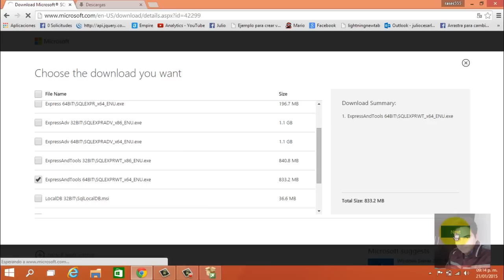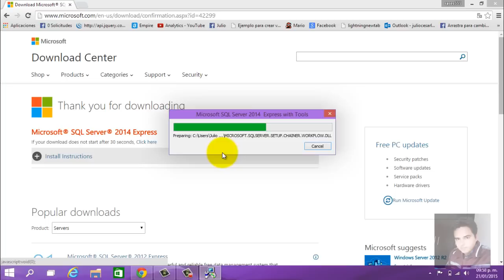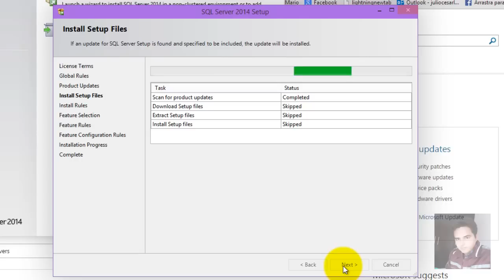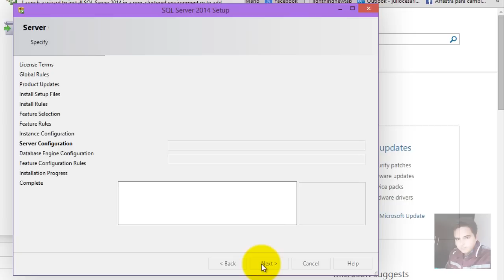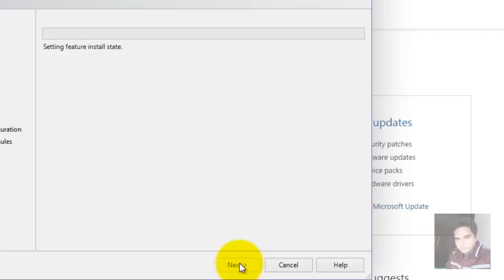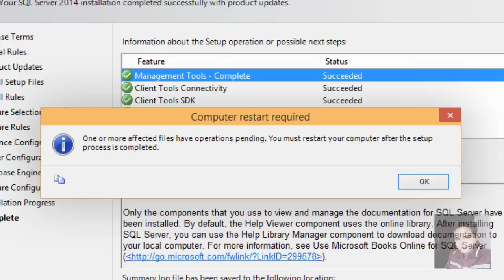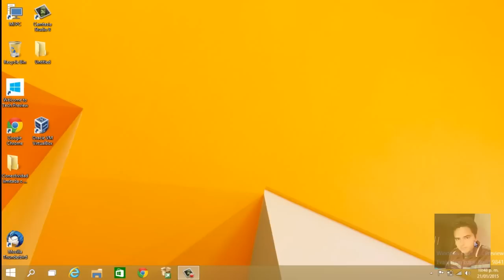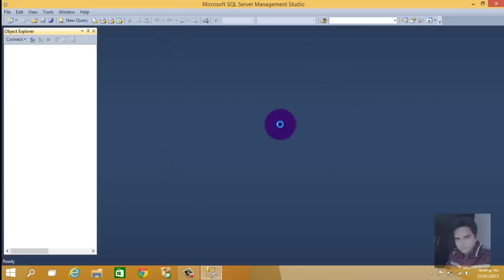COMO INSTALAR SQL SERVER 2014 EXPRESS WINDOWS 10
BUENAS CAMARADAS.

LES DEJO LAS CARACTERISTICAS E INSTALACIÓN DE SQL SERVER 2014 EXPRESS EN WINDOWS 10 , ASY COMO SU BREVE DESCRIPCIÓN Y SU DESCARGA PARA LA VERSIÓN EN INGLES DE WINDOWS 10

PUEDEN SEGUIRME DESDE LOS SIGUIENTES ENLACES

MUSICA
Eric_Skiff_-_07_-_Were_the_Resistors

HEUS AQUÍ LES CARACTERÍSTIQUES I INSTAL·LACIÓ DE SQL SERVER 2014 10 EXPRESS EN WINDOWS, ELS ASY COM SEU BREU DESCRIPCIÓ I DESCARREGA PER A LA VERSIÓ ANGLESA DEL WINDOWS 10

HIER IS DE FUNCTIES EN DE INSTALLATIE VAN SQL SERVER 2014 10 EXPRESS ON WINDOWS, ROE ALS HAAR KORTE BESCHRIJVING EN DOWNLOADS VOOR DE ENGELSE VERSIE VAN WINDOWS 10

HERE IS THE FEATURES AND INSTALLATION OF SQL SERVER 2014 10 EXPRESS ON WINDOWS, ASY AS ITS SHORT DESCRIPTION AND DOWNLOADS FOR THE ENGLISH VERSION OF WINDOWS 10

VOICI LES FONCTIONNALITÉS ET L'INSTALLATION DE SQL SERVER 2014 10 EXPRESS SUR WINDOWS, ASY COMME SA DESCRIPTION SUCCINCTE ET TÉLÉCHARGEMENTS POUR LA VERSION ANGLAISE DE WINDOWS 10

HIER IST DIE FEATURES UND DIE INSTALLATION VON SQL SERVER 2014 10 EXPRESS ON WINDOWS, ASY AS, SEINE KURZE BESCHREIBUNG UND DOWNLOADS FÜR DIE ENGLISCHE VERSION VON WINDOWS 10

ΕΔΏ ΕΊΝΑΙ ΤΑ ΧΑΡΑΚΤΗΡΙΣΤΙΚΆ ΚΑΙ ΤΗΝ ΕΓΚΑΤΆΣΤΑΣΗ ΤΟΥ SQL SERVER 2014 10 EXPRESS ON WINDOWS, ASY ΩΣ ΤΗΝ ΣΎΝΤΟΜΗ ΠΕΡΙΓΡΑΦΉ ΚΑΙ ΛΉΨΕΙΣ ΓΙΑ ΤΗΝ ΑΓΓΛΙΚΉ ΈΚΔΟΣΗ ΤΩΝ WINDOWS 10

. הנה תכונות והתקנה של SQL SERVER 2014 10 אקספרס על WINDOWS, ASY כ תיאור קצר שלה, הורדות עבור הגירסה האנגלית של WINDOWS 10

ここでは、機能と SQL SERVER 2014 10 エクスプレス ON WINDOWS、ASY AS のインストールその短い説明と 10 WINDOWS の英語版のダウンロード

اینجا است که ویژگی ها و نصب و راه اندازی SQL سرور 2014 10 اکسپرس در ویندوز، ناهنگام عنوان آن شرح کوتاه و بارگیری برای نسخه انگلیسی WINDOWS 10

ВОТ ОСОБЕННОСТИ И УСТАНОВКА SQL SERVER 2014 10 EXPRESS ON WINDOWS, АССЫ КАК ЕГО КРАТКОЕ ОПИСАНИЕ И ФАЙЛЫ ДЛЯ ЗАГРУЗКИ ДЛЯ АНГЛИЙСКОЙ ВЕРСИИ WINDOWS 10

HÄR ÄR DE FUNKTIONER OCH INSTALLATION AV SQL SERVER 2014 10 EXPRESS PÅ WINDOWS, ASY SOM DESS KORT BESKRIVNING OCH NEDLADDNINGAR FÖR DEN ENGELSKA VERSIONEN AV WINDOWS 10

DƯỚI ĐÂY LÀ CÁC TÍNH NĂNG VÀ CÀI ĐẶT CỦA SQL SERVER 2014 10 EXPRESS ON WINDOWS, ASY LÀ CÁC MÔ TẢ NGẮN GỌN VÀ TẢI CHO PHIÊN BẢN TIẾNG ANH CỦA WINDOWS 10